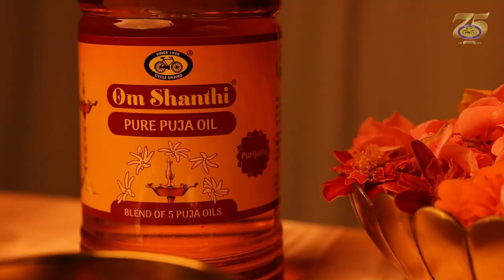Oil Painting | Ayyappa Swamy | Makara Sankrati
This is a special oil painting created using our Om Shanthi Pure Puja Oil to mark the culmination of the annual Makara Vilakku  pilgrimage by devotees seeking Ayyappa Swamy's blessings in Sabarimala.